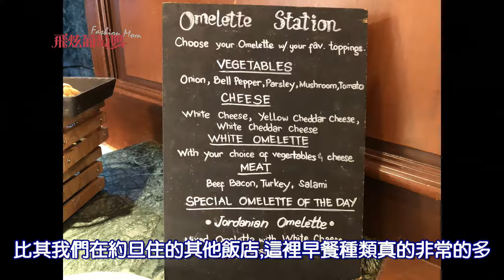🚩約旦自由行▪EP4▪ 一路狂飆300公里 從死海到瓦地倫沙漠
第二天的死海萬豪酒店真的睡得太爽了!
只是唯一的小遺憾就是,昨天下午全部都在衝浪,我的網美照片到底在哪裡??第三天的早晨決定把早餐吃飽飽後,再衝死海拍一次
就是要比這些歐美人還要早起床.
果然,早上是風平浪靜,水也相當清透,就是要網美照.
照片一達成,馬上從死海要狂衝到瓦地倫沙漠,這一路要開三百公里
約旦又是下午三點就開始天黑,約旦的路真的很爛,對於要開夜路還是非常緊張!!就這樣沿著死海公路開了五十公里後,發現公路下的海邊就是白色沙灘,我旁邊不知死活的旅伴,馬上說要爬山下去白色死海
真讓我又心驚又膽跳的,但也沒辦法就一路跟下去了!!!
果然白色的鹽岸就是真的美美啊!!總算又達成死海的IG美照
我們就確定不能再做停留,真的太浪費時間了!!
就這樣開到沙漠公路時候,高低起伏超大的公路,看不到前面
也看不到燈,瞬間變成時速只有20公里的慘況..
好不容易累得半死進入沙漠區
這些阿拉伯男人真的很喜歡練孝威...
又要幫我取阿拉伯名字,就這樣跟這些人聊天
又在洞穴酒吧喝水菸,這一天也沒有星星
一切的美照都要等明天起床才能拍了!!
在約旦的每一天都好精彩,第四天的沙漠完全是重頭戲
自駕約旦最強懶人包 租車 潛水 網美行程
FB只有片段預告片唷!!!
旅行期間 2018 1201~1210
影片發佈日期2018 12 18
旅遊影片陸續發片,請🛎訂閱才能看到最新約旦旅遊影片

飛炫葡萄媽在澎湖經營的親子民宿
訂房時候說是粉絲,有訂房優惠唷!!

◼◾拍攝工具◾◼⬇︎
相機：Panasonic DC-G9，GoPro，insta360
鏡頭:   LUMIX 7-14 廣角鏡  Panasonic 25mm.  OLYMPUS 14-150mm
麥克風：RODE videoMicro
◼◾剪輯工具◾◼
PowerDirector16

「飛炫葡萄媽 」開始用LINE@了！
透過下方連結將飛炫葡萄媽🍇加入好友唷！